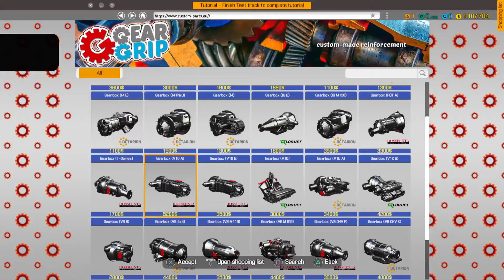Car Mechanic Simulator I can afford that (Bronze) Trophy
I can afford that (Bronze) (BRONZE)
Spend 10 000$ in shop